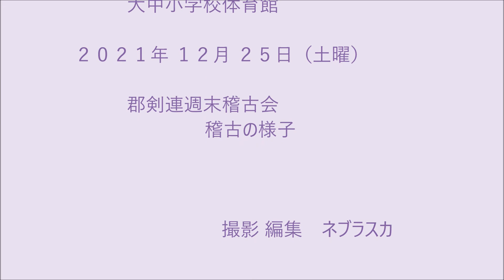211225.郡剣連週末稽古.02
211225.郡剣連週末稽古.02
2021年12月25日　大中小学校体育館　郡剣連週末稽古会